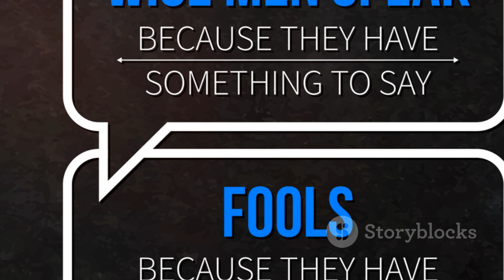Akbar and Birbal The Debate on Time why its so important